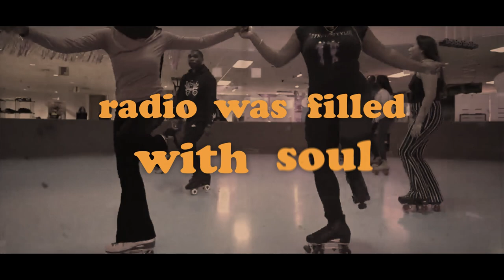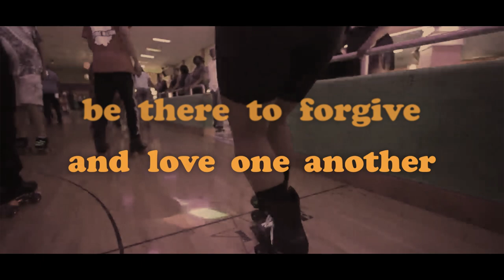Glenn Jones FAMILY TIME ft. Y'Anna Crawley, produced by Chuckii Booker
#1 Billboard SOUL/R&B Artist GLENN JONES sings the Ultimate Family Reunion Anthem "FAMILY TIME" featuring his niece Y'Anna Crawley (BET Sunday Best & Stellar Award Winner) & produced by Chuckii Booker and written by James Day.